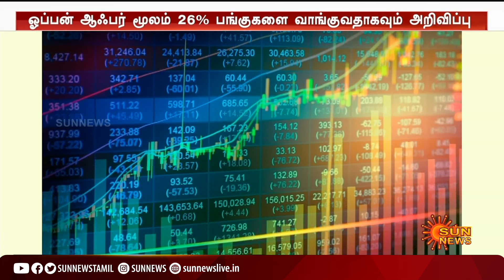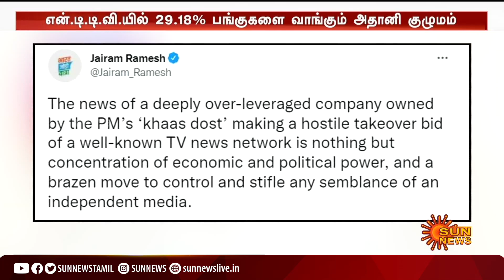NDTV பங்குகளை அதானி கைப்பற்றுவது விரோதமானது - காங்கிரஸ் மூத்த தலைவர்! | ADANI | Sun News